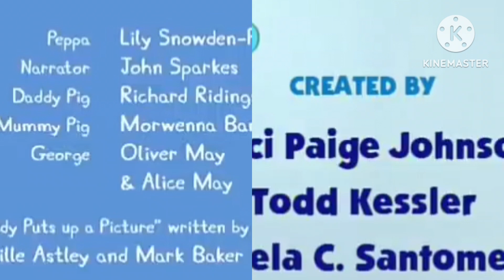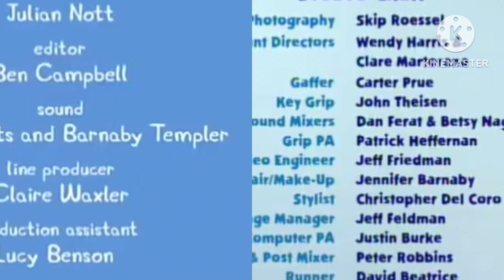blues clues brace face peppa pig credits remix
collen ford